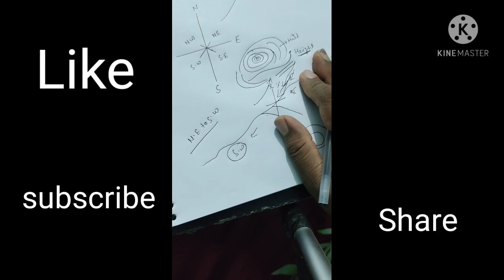How to find out the Direction of flow of river on a toposheet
The video gives a detailed explanation on how to find out the direction of the flow of a river on a topographical map.
It would help the students of ICSE to understand the new toposheet and various features related to the flow of river and water supply in the area shown on the toposheet.